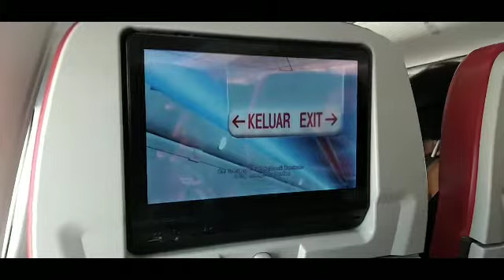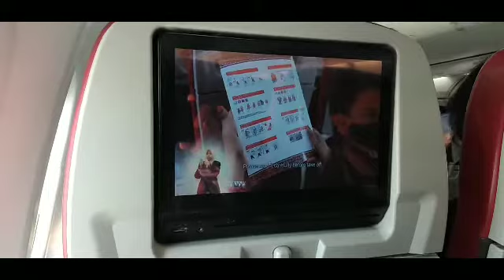Tutorial Boeing 737-800 NG ketika akan take off Batik Air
Tutorial Boeing 737-800NG ketika pesawatnya akan take off